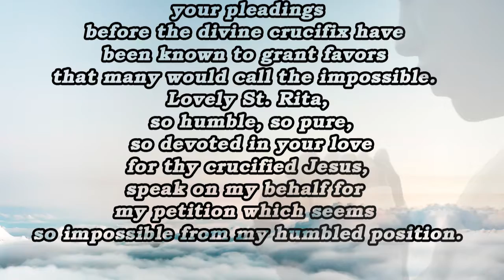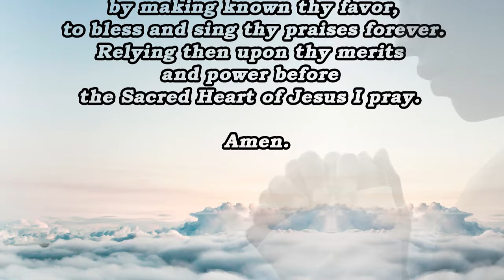Prayer to Saint Rita - Very Powerful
God is always with you! Our channel creates the atmosphere of being in the church. You don't have to leave the house, you can turn off the lights, close the doors, choose the right video on our channel and pray to Jesus.
Our God Jesus is always in our hearts!